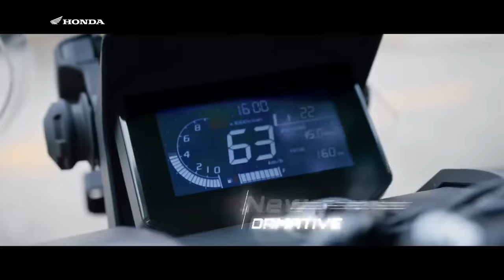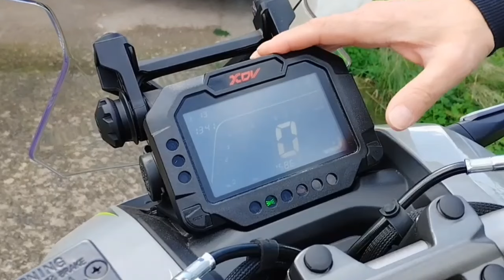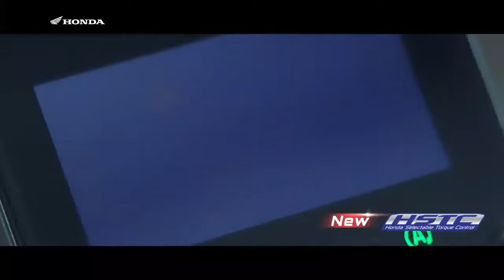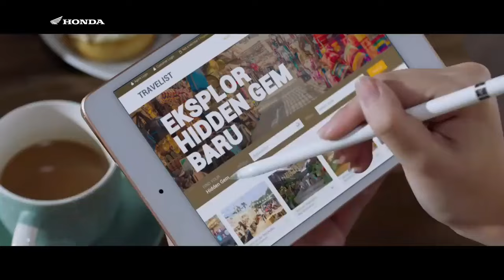Akankah Banyak Yang Suka? | ADV125 😑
_____________________________________________________akankah Banyak Yang Suka? Adv 125.
Dikesempatan video kali ini saya akan membahas tentang sebuah skutik gambot yang memiliki rasa adv 160. Wah motor apa nih?  Ini adalah xdv 125 sebuah motor asal Inggris yang memiliki tampang layaknya Honda adv 160. Gimana tampilannya? Tonton videonya sampe selesai ya geng semoga terhibur.